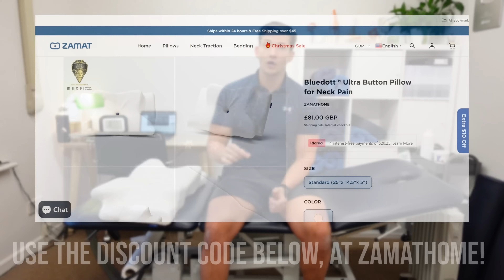How to Relieve a Stiff Neck! (Ages 50+)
To get a copy of Will's new book, Thriving Beyond Fifty, you can find it on Amazon below:

In this episode, Farnham's leading over-50's physiotherapist, Will Harlow, reveals 5 simple steps to fix a stiff neck for people over 50!

If you're over-50 with a painful problem in the Farnham, Surrey area, you can learn more about how Will Harlow and HT Physio can help you overcome a painful problem

**Any information in this video should not be used as a substitute for individual medical advice. Please seek advice from your local healthcare professional before taking action on the information in this video.** Full policy